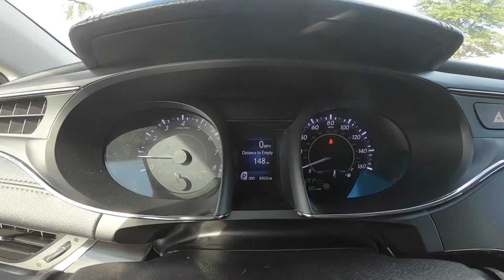2016 Toyota Avalon XLE | For Sale | 223048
Universal Hyundai -